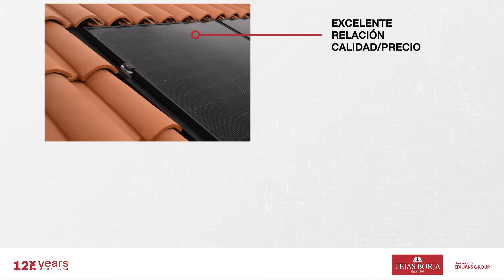EASY ROOF INTEGRATION - Tejas Borja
Tejas Borja, una marca Edilians Group, con más de 125 años de compromiso con la excelencia y la sostenibilidad presenta el sistema de fijación para integrar paneles fotovoltaicos en cubiertas inclinadas: EASY ROOF INTEGRATION (ERI)

Un revolucionario sistema de instalación para integrar paneles fotovoltaicos en tejados ventilados. Gracias a su ingenioso proceso de fijación patentado, las diferentes piezas del EASY ROOF INTEGRATION encajan con precisión, sin cortes ni juntas, y se adaptan perfectamente a diferentes tejados: residenciales, comerciales, edificios públicos, agrícolas e industriales.

El sistema se compone de premarcos ajustables, se permite instalar paneles fotovoltaicos estándar en el mismo plano de las tejas, evitando todos los problemas de seguridad que generan los paneles superpuestos al tejado.
Con el nuevo sistema ERI se puede utilizar cualquier modelo de teja, lo que permite instalar energía fotovoltaica integrada en cualquier situación de forma segura y accesible. Esta solución ha sido desarrollada y patentada por Edilians Group, el grupo empresarial al que pertenece Tejas Borja.